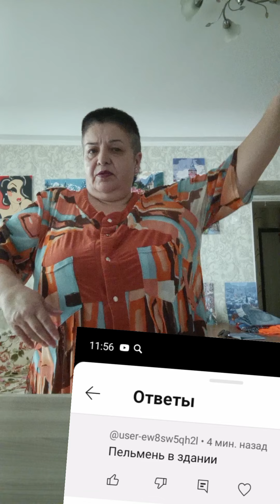Судьба прошу не пожалей добра.....🙏 🖤🩵💗💙🤎❤️💚🩷💛♥️🗯️💭🗨️